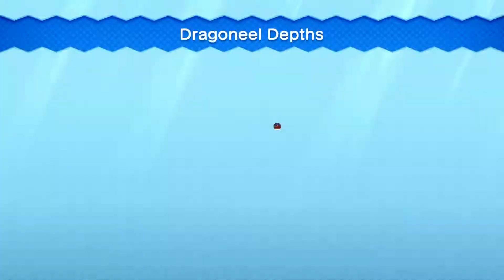New Super Luigi U Sparkling Waters 5 Dragoneel Depths Star Coins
New Super Luigi U Sparkling Waters Star Coins